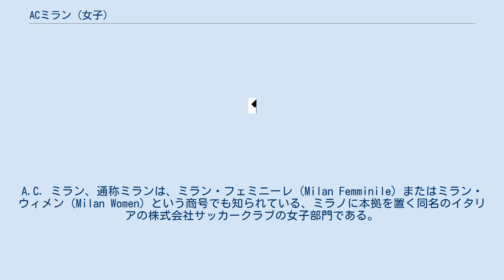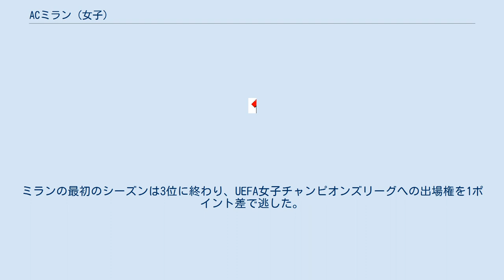ACミラン (女子)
A.C. ミラン、通称ミランは、ミラン・フェミニーレ（Milan Femminile）またはミラン・ウィメン（Milan Women）という商号でも知られている、ミラノに本拠を置く同名のイタリアの株式会社サッカークラブの女子部門である。
ブレシア県カプリオーロを拠点とするチームブレシア・カルチョ・フェミニーレのセリエAライセンスを取得して2018年に設立された。
チームはセリエAに参戦しており、Centro Sportivo Vismaraを拠点としている。
 ブレシアのセリエAライセンスを引き継いで2018-19シーズンから活動を開始した。
セリエAで12回の最多得点記録を持ち、女子として初めてイタリアサッカー殿堂入りを果たしたカロリーナ・モラーチェが初代ヘッドコーチに就任した。
ミランの最初のシーズンは3位に終わり、UEFA女子チャンピオンズリーグへの出場権を1ポイント差で逃した。
ヴァレンティーナ・ジャチンティが21ゴールでリーグのゴールデンブーツを獲得し、ミランのチームメイトであるダニエラ・サバティーノは17ゴールで2位となった。
 2019年6月25日、マウリツィオ・ガンツが女子トップチームの新監督に就任し、2年契約を結んだ。